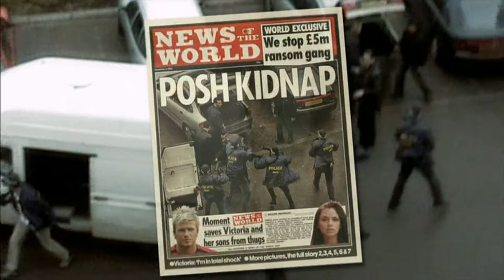BBC Newsnight Convicted Guilty Fake Sheikh Mazher Mahmood Jailed Jonathan Royle Alex Smith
For Full Details About Jonathan Royle aka Alex Smith and his Fake Sheikh Mazher Mahmood Experience Please visit: